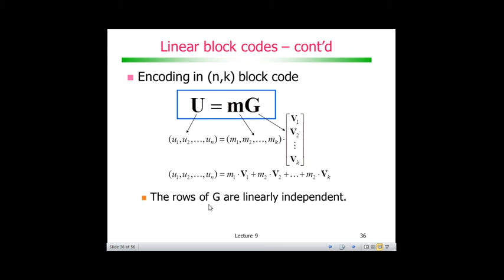Codificação de Canal com Códigos de Bloco: Codificação